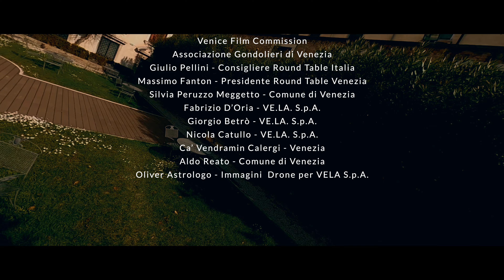Cabaret - Liza Minnelli • Cover by Silvia De Santis - Live From Ca' Vendramin Calergi (Venezia)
Una voce per l'arte, la cultura e la ricerca.

Charity Partner: FFC Ricerca - Fondazione per la ricerca sulla fibrosi Cistica - Onlus
In Collaborazione con: Round Table Italia
Location: Ca’ Vendramin Calergi (Venezia)

Prodotto da: Farian Biffi
Diretto da: Luca Guidi
Con: Silvia De Santis
Audio Luci a cura di: Emanuele Ghermandi - Luxonix S.r.l.
Costumi di: Patrizia Pepe
Accessori di: Maria Elena Colicigno

Ringraziamenti Speciali:
Comune di Venezia
VELA S.p.A.
Venice Film Commission
Associazione Gondolieri di Venezia
Giulio Pellini - Consigliere Round Table Italia
Massimo Fanton - Presidente Round Table Venezia
Silvia Peruzzo Meggetto - Comune di Venezia
Fabrizio D’Oria - VE.LA. S.p.A.
Nicola Catullo - VE.LA. S.p.A.
Giorgio Betrò - VE.LA. S.p.A.
Ca’ Vendramin Calergi - Venezia
Aldo Reato - Comune di Venezia
Oliver Astrologo - Immagini  Drone per VELA S.p.A.